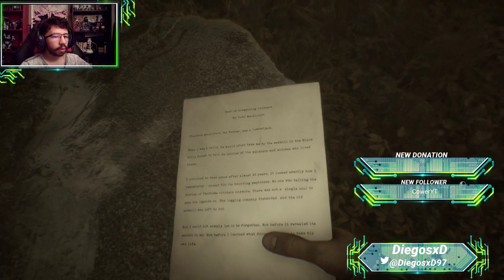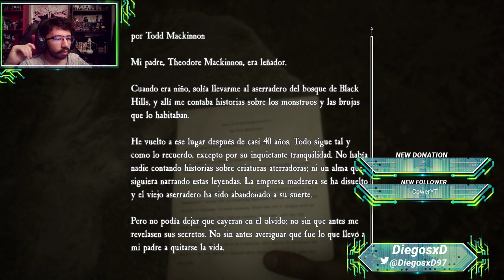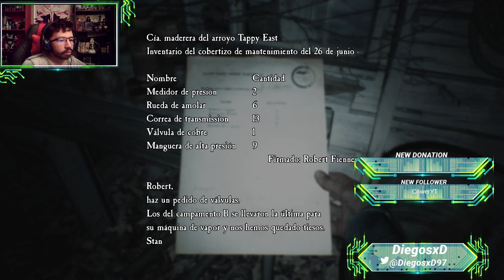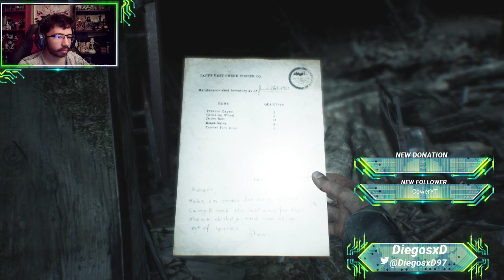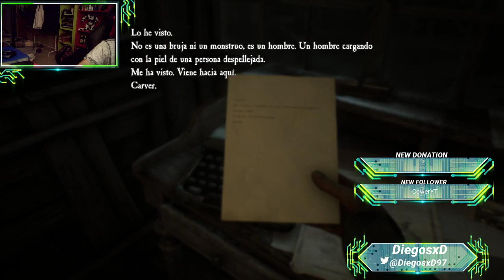A Seguir Sufriendo con la BRUJA CARAMBA! -Blair Witch🔴-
Doname en paypal me ayudaria mucho a meter mas contendio gracias.